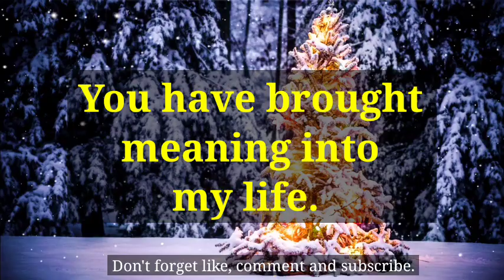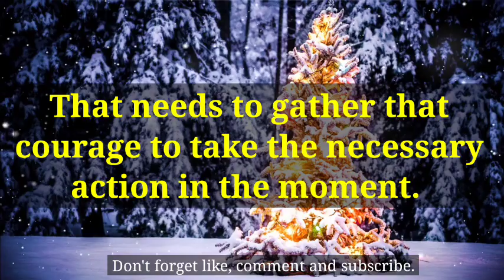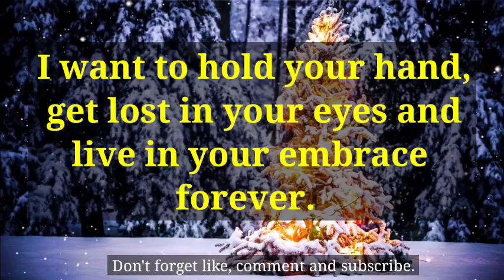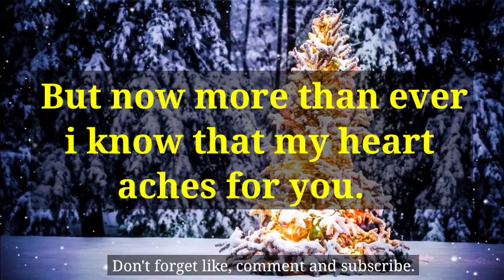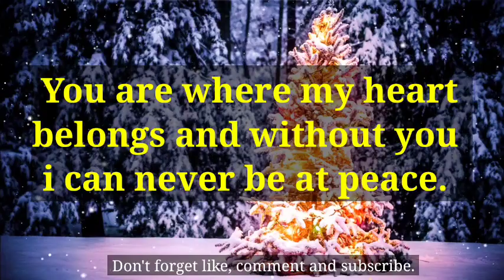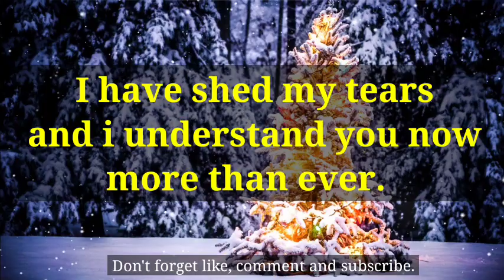💌 Your Person Wants You To Open This Message 🦋twin flame reading 🦋 twin flame tarot reading free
divine feminine,
twin flame,